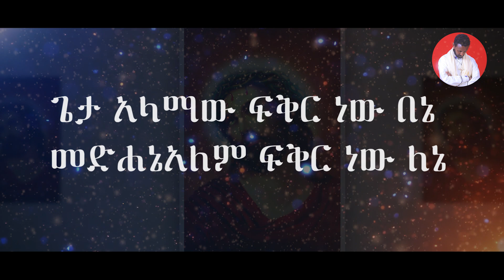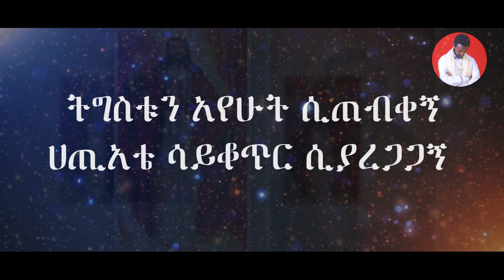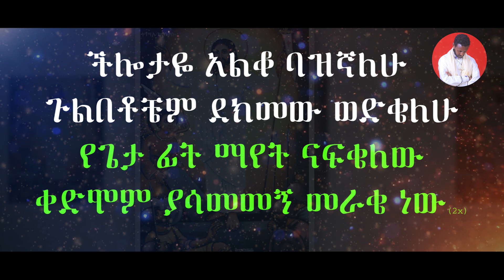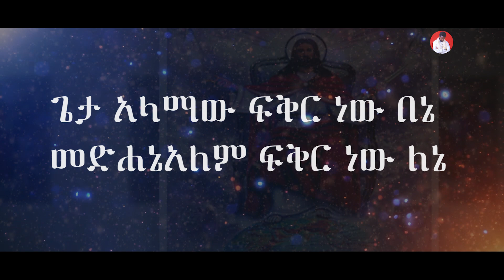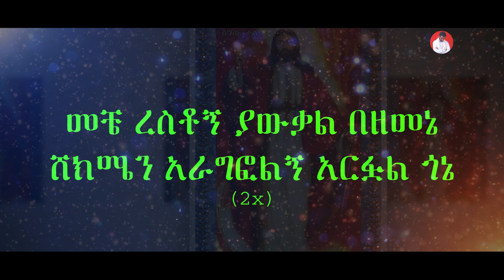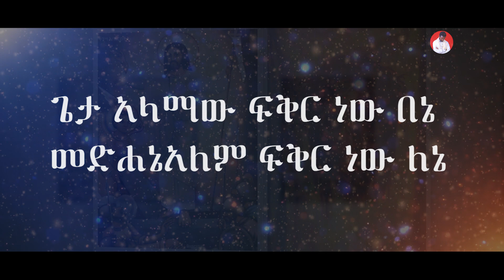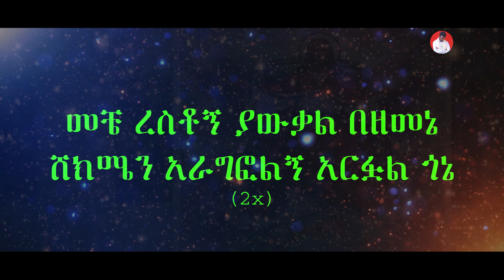፴፪ኛ የንስሐ ዝማሬ "..ጌታ አላማው ፍቅር ነው ለኔ .." ( በመምህር ተስፋዬ አበራ )